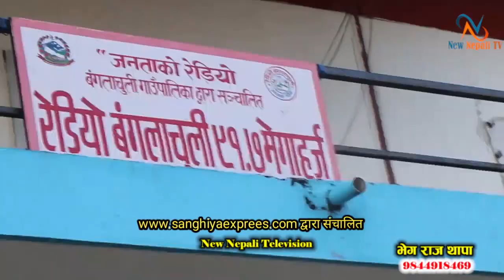रेडियो स्टेशन पार्टिको होकी जनताको किन अनियमितता / कार्यकर्ता दादागिरी शैलिमा किन - हेर्नुस् dang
Host: Bheg raj thapa

editor : Bheg bahadur thapa magar

         YOU CAN CONNECT BY MY IDS

And

I'm on Instagram as @bhegthaapaa. Install the app to follow my photos and videos.

आधिकारिकता

द्वारा संचालित न्यु नेपाली टि भि ( new nepali tv )